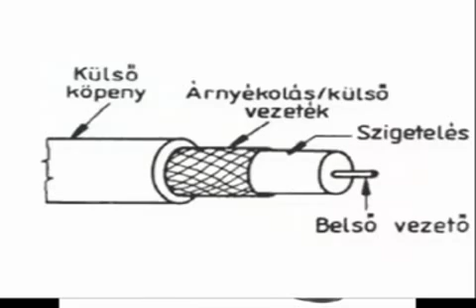JOLINÉNI A MÜSZAKI ÁRUHÁZBAN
CSUHAI T.